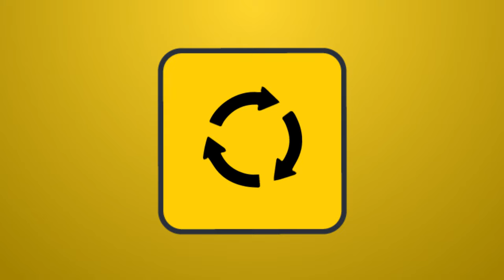Sri Lanka Sports Fiesta T10 ශූරතාවය ගාල්ලට - Cricket Watarawuma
වයස අවුරුදු 17න් පහළ පාසල් ක්‍රිකට් තරගාවලියේ තතු, U17 Sri Lanka Youth League තරගාවලියේ තතු, U19 Girls Sri Lanka Youth League තරගාවලියේ තතු, Sri Lanka Sports Fiesta - NSL T10 ක්‍රිකට් තරගාවලියේ තතු, NSL පන්දුවාර 50 ක්‍රිකට් තරගාවලියේ තතු, ශ්‍රී ලංකා කාන්තා කණ්ඩායමේ අයර්ලන්ත තරග සංචාරයේ තතු දැනගන්න ලක්සිසි ද සිල්වා සහ මලින්ද ස්වර්ණමාල් බණ්ඩාර ගෙන එන ක්‍රිකට් වටරවුම සම්පූර්ණ වැඩසටහන අද (අගෝස්තු 22) ප.ව. 6.00ට සහ නැවත විකාශය හෙට පෙ.ව. 8.00ට ThePapare TV (Dialog TV Ch. No. 63 & 126) ඔස්සේ නැරඹිය හැක.